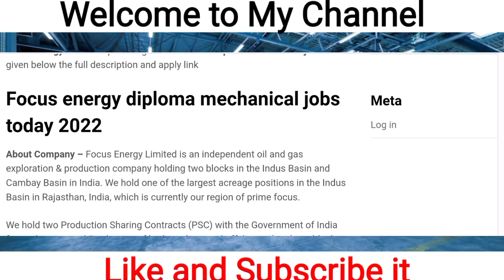Urgent walk in interview diploma mechanical fresher jobs today 2022 - Focus Energy Limited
Queries Solved

1 - walk in interview diploma jobs
2 - walk in interview diploma jobs 2022
3 - walk in interview diploma fresher jobs
4 - walk in interview diploma fresher jobs 2022
5 - walk in interview diploma mechanical jobs
6 - walk in interview diploma mechanical fresher jobs
7 - walk in interview diploma mechanical fresher jobs 2022
8 - walk in interview diploma mechanical fresher jobs today 2022

1 - mechanical jobs
2 - mechanical jobs for freshers
3 - mechanical jobs for freshers 2022
4 - mechanical jobs in bangalore
5 - mechanical jobs in pune
6 - diploma mechanical jobs
7 - diploma mechanical jobs in bangalore
8 - diploma mechanical jobs in pune
9 - diploma mechanical jobs 2022
10 - diploma mechanical job vacancy 2022
11 - mechanical fresher jobs 2022
12 - mechanical fresher jobs
13 - mechanical jobs today
14 - today mechanical engineering jobs
15 - electrical jobs
16 - electrical jobs in india
17 - electrical jobs in hyderabad
18 - electrical jobs in bangalore
19 - electrical jobs 2022
20 - diploma electrical jobs
21 - diploma electrical engineering jobs
22 - diploma electrical job
23 - jobs in noida
24 - jobs in delhi
25 - jobs in gurgaon
26 - jobs in puna
27 - jobs in hyderabad
28 - jobs in chennai